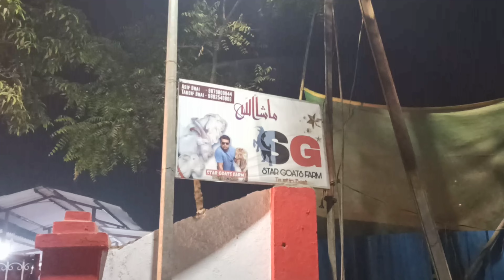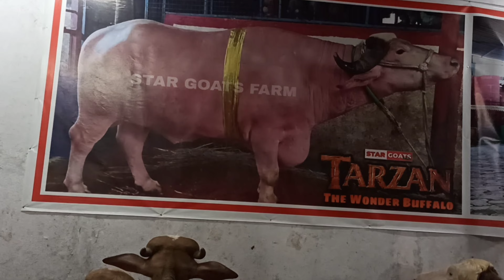STAR Goats Farm Opening Ceremony And Full Farm Tour - Asif STD Ke Saath Baat Chit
Star Goat Farm Located In Mumbra

Owner Asif Bhai

STAR GOATS FARM            Trust in Best        📱       Mumbra Khardi Gaon, Survey no-100, khardi gaon Road, Next to mannat Shadi Mahal Hall, Mumbra, Thane, Maharashtra. For location 👇👇👇👇👇👇👇

Title: Relaxing & Calming Background Nasheed┇Vocals Only [No Copyright Nasheed]